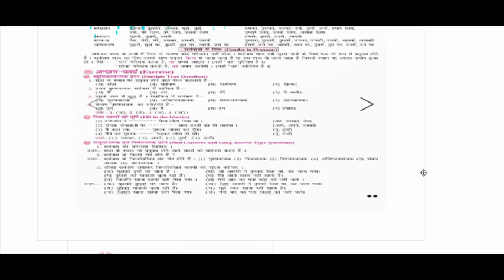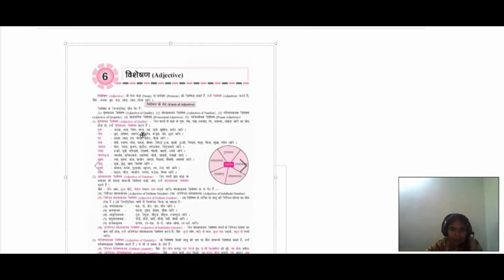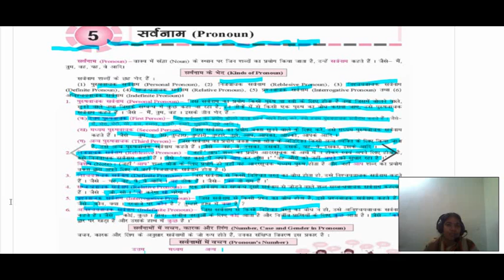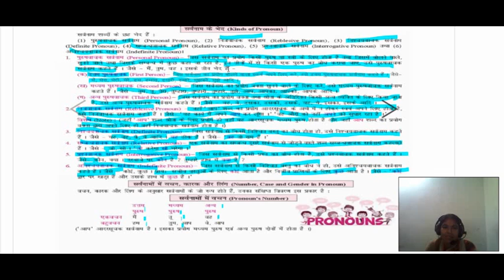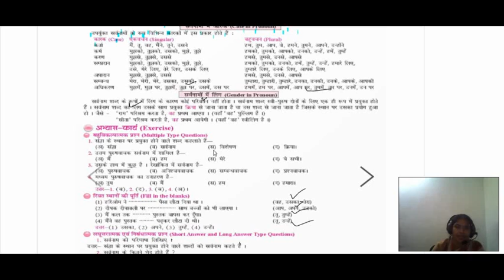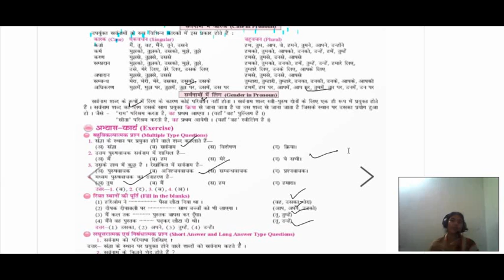CLASS 8TH HINDI CH-5 [ सर्वनाम ] LEC-5.2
Class  -    8TH
Subject -  HINDI
Topic  -     CH-5 [ सर्वनाम ]